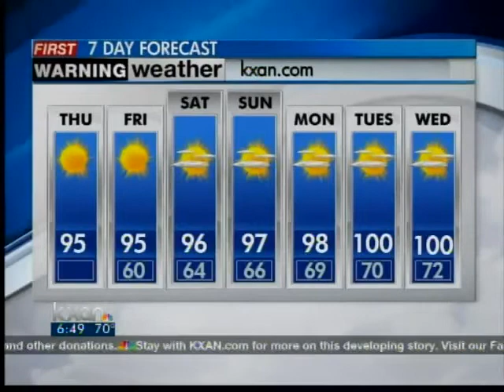Thursday Morning Forecast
Austin News Today's Thursday morning weather forecast with Shawn Rutherford.